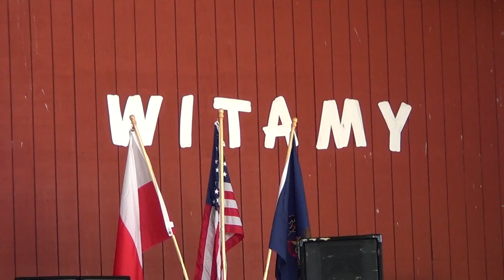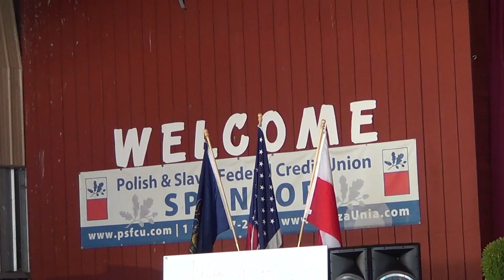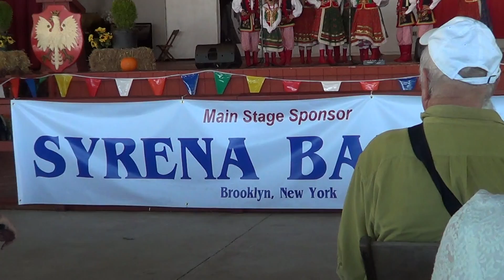Amerykańska Częstochowa Festiwal PL USA amerykańska młodzież śpiewa po polsku